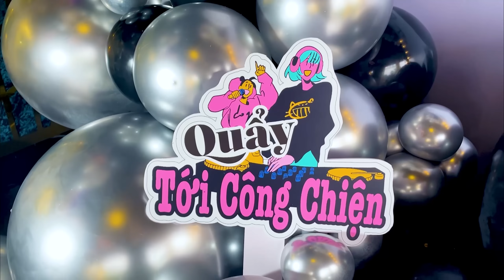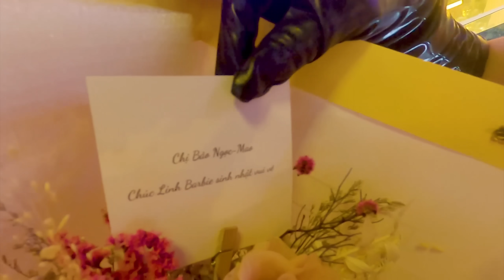Linh Barbie Mừng Sinh Nhật Cùng Hội Bạn Thân Và Chiếc Bánh Kem 50 Triệu Bí Ẩn I Linh Barbie TV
Đây là kênh Youtube mới của Lyn Lyn với chủ đề Vlog, Phối Đồ, Hậu Trường Tiktok
Mọi người ủng hộ Lyn Lyn nhoaaaaaaaaa
Cám ơn các bạn đã xem :3

Mọi người vô kết bạn nhoaaaaa

💥TikTok Linh Barbie💥 ✅ TikTok Fashion Master ✅

© Các video trên kênh " đã được đăng ký bản quyền với Youtube. Vui lòng không sao chép, re-upload dưới mọi hình thức.